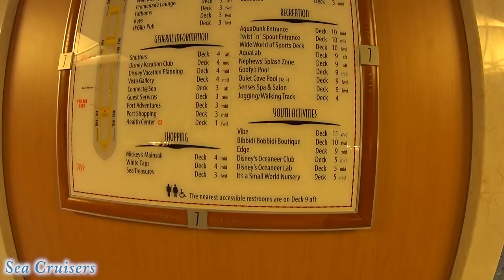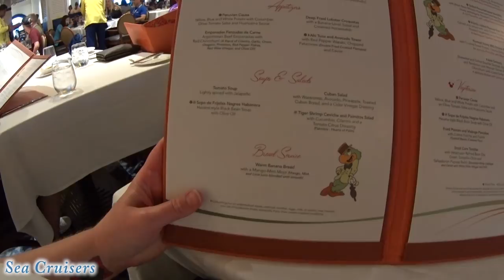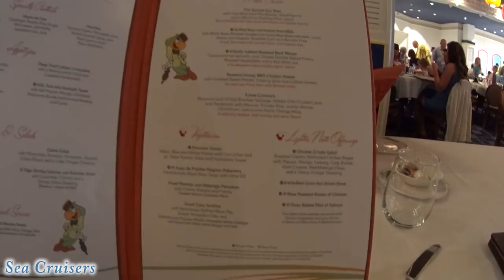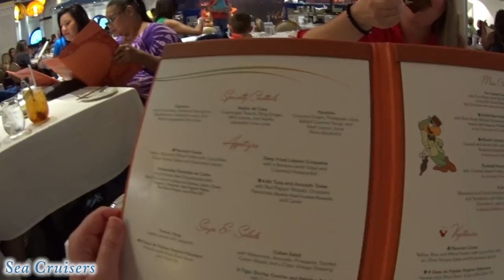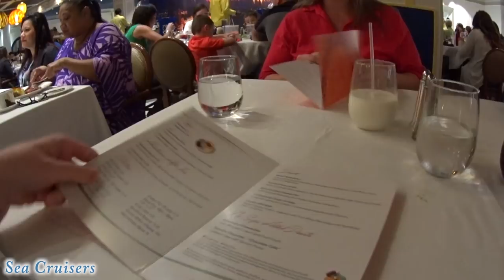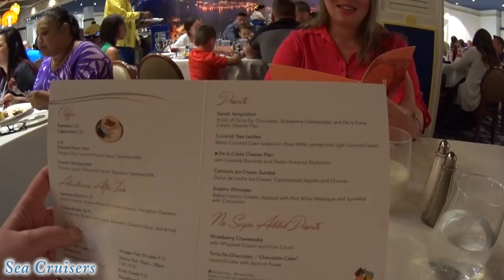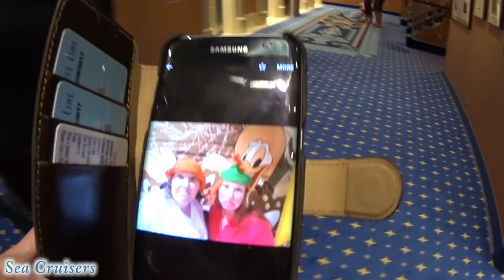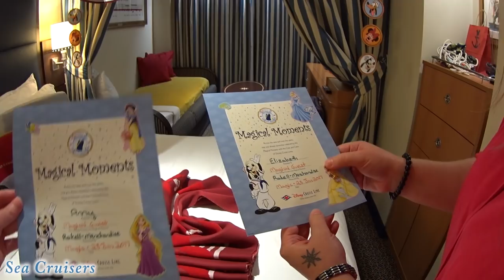Dinner at Carioca's 😋 DISNEY MAGIC Cruise Ship Vlog [ep24]